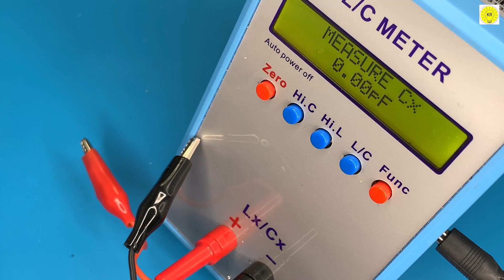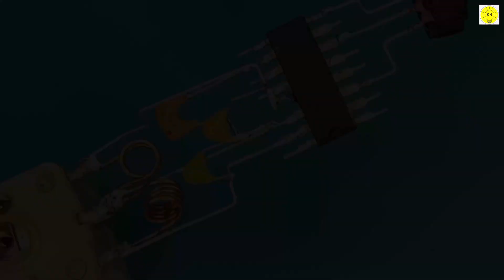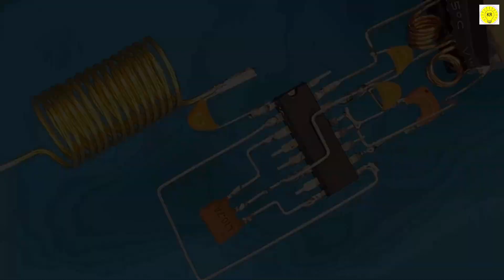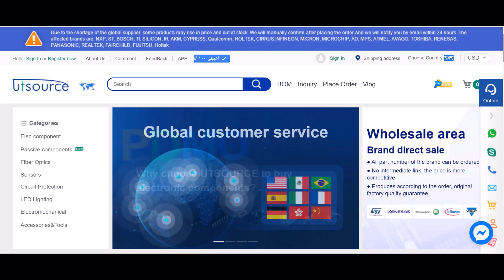Build your Own FM Radio with Just a Few Supplies! , utsource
To buy all tools from here 👇👇
Need a super simple way to listen to your favorite FM radio stations? Check out this how-to video on how to build a simple FM radio receiver! This project is easy to follow, and you'll be able to listen to your favorite FM stations in no time!

used electronic components
IC - TA2003
VC 25pf-25pf
R1 - 100K
R2 - 100 ohm
C1 - 30pf
SFE1 - 10,7 MHZ
SFE2 - 10,7 MHZ

⚠ ⚠ ⚠ ⚠ ⚠ WARNING ⚠ ⚠ ⚠ ⚠ ⚠
⚠ ⚠ ⚠ ⚠ ⚠ WARNING ⚠ ⚠ ⚠ ⚠ ⚠